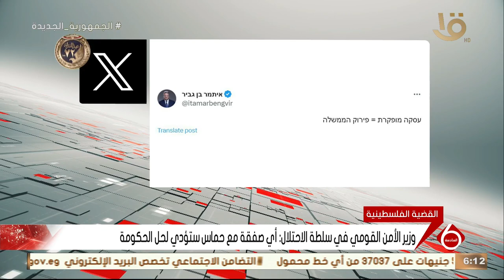نشرة السادسة | المعارضة الإسرائيلية تعلن تأييدها لإجراء صفقة لإطلاق سراح المحتجزين